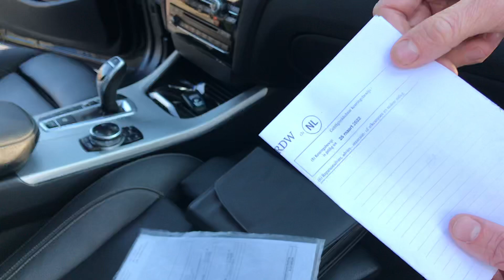Online je auto kopen bij Auto Siero!